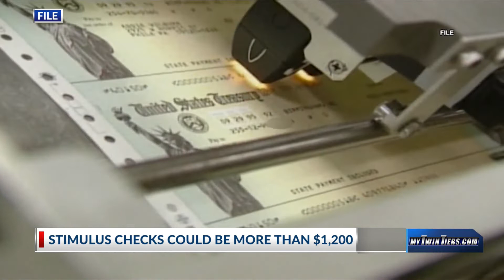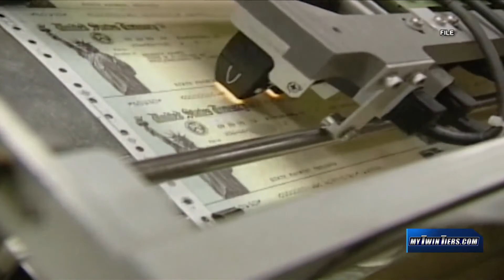President Trump says second stimulus check could be more than 1200